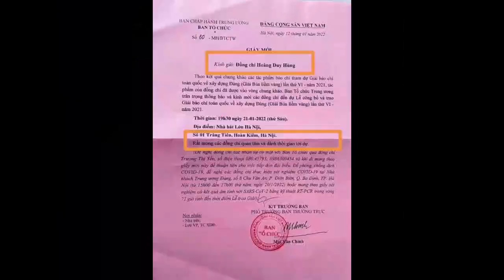CDBHB2311. Thoáng quá ta!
Thoáng quá ta!
Nguyễn Ran